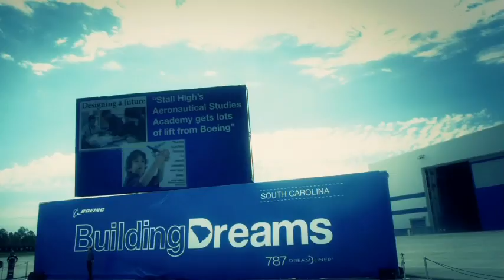Boeing South Carolina rolls out its first 787 Dreamliner on April 27, 2012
Throwback Thursday: Just three short years ago this week - April 27, 2012, to be exact - Boeing South Carolina teammates made history as we rolled out our first South Carolina-built 787 Dreamliner. And what a party it was! Check out this highlights video from that amazing day.